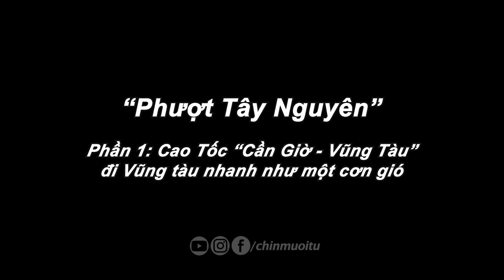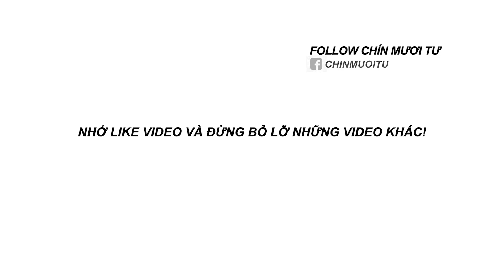Với 120.000 tiền vé Cao Tốc Cần GIờ - Vũng Tàu thì có gì trên tàu ? || đi vũng tàu nhanh như cơn gió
Địa chỉ phà Cần Giờ - Vũng Tàu xuất phát là bến đò Tắc Suất, thuộc địa phận thị trấn Cần Thạch, huyện Cần Giờ, TP. Hồ Chí Minh. Phương tiện này chính thức được đưa vào hoạt động từ đầu tháng 1/2021 – đây trở thành phương tiện chở được nhiều khách du lịch, người dân địa phương lựa chọn khi di chuyển đi Vũng Tàu từ Sài Gòn và ngược lại. Điều này có được là do thời gian phà đi Vũng Tàu từ Cần Giờ được rút ngắn, giá vé phải chăng.
🏍Phương tiện: Exciter 150
🎥Thiết bị quay: Gopro 10 Black, IPhone 11 Pro .
💻Phần mềm dựng phim: Adobe Premiere.